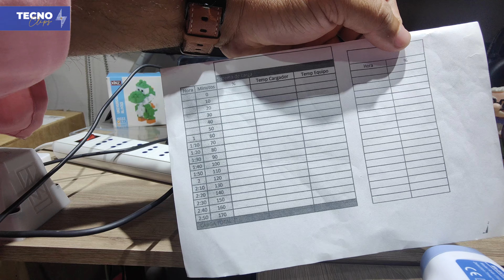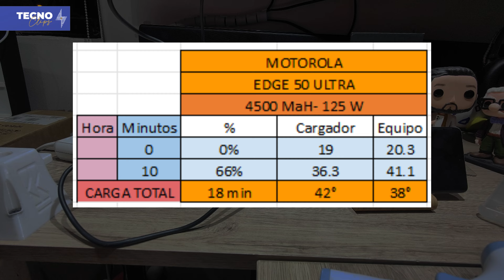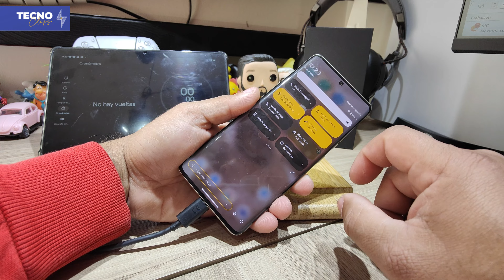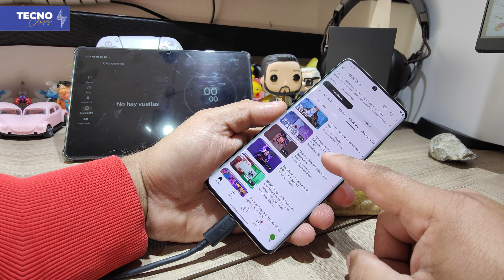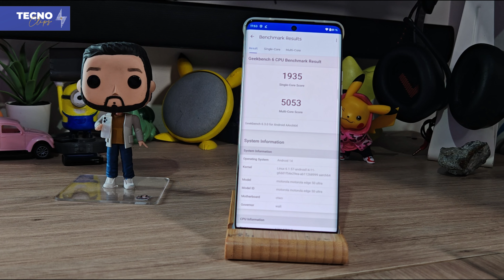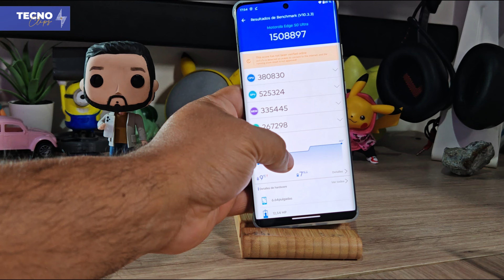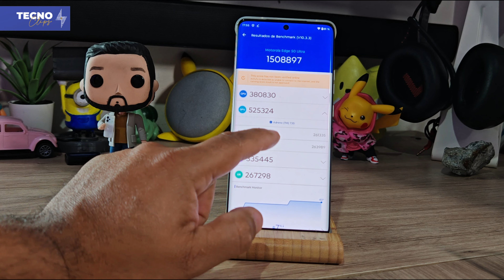Prueba de Fuego: MOTOROLA EDGE 50 ULTRA al Límite | TEST DE POTENCIA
Descubre el Motorola Edge 50 Ultra, el smartphone que redefine la experiencia móvil. Con su impresionante pantalla OLED de 6.7 pulgadas y una resolución de 2400 x 1080 píxeles, cada imagen cobra vida con colores vibrantes y un contraste excepcional. Ideal para los amantes del cine y los videojuegos.

Rendimiento Imbatible
Equipado con el potente procesador Snapdragon 8 Gen 2, el Edge 50 Ultra ofrece un rendimiento fluido y sin interrupciones. Disfruta de la multitarea sin esfuerzo, con 12 GB de RAM que garantizan que puedas ejecutar múltiples aplicaciones y juegos al mismo tiempo.

Cámara de Última Generación
Captura cada momento con la cámara triple de 200 MP, que incluye un lente ultra ancho y un teleobjetivo. Desde paisajes impresionantes hasta retratos detallados, cada foto es digna de compartir. Además, su capacidad de grabación de video 8K te permite crear contenido de calidad profesional.

Batería Duradera y Carga Rápida
Con una batería de 5000 mAh, el Motorola Edge 50 Ultra te acompaña durante todo el día. Y si necesitas energía rápida, su carga de 68W te permite recargar tu teléfono en minutos, manteniendo tu vida activa sin interrupciones.

Conectividad y Almacenamiento
Con 256 GB de almacenamiento interno, tendrás espacio de sobra para todas tus aplicaciones, fotos y videos. La conectividad 5G garantiza que siempre estés conectado a la velocidad más alta, perfecta para streaming y descargas rápidas.

Diseño Elegante y Moderno
El Motorola Edge 50 Ultra no solo es potente, también es hermoso. Su diseño delgado y moderno, con un acabado premium, hace que este dispositivo no solo sea funcional, sino también un accesorio de moda.